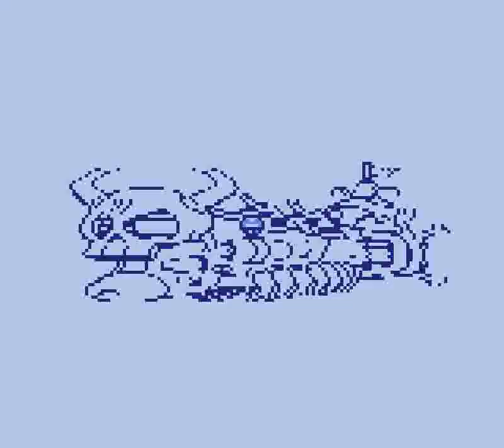Megaman IV (GB) - Wily Battleship Part 1